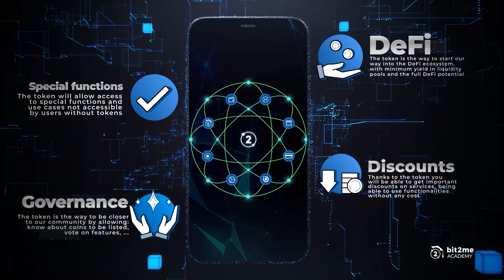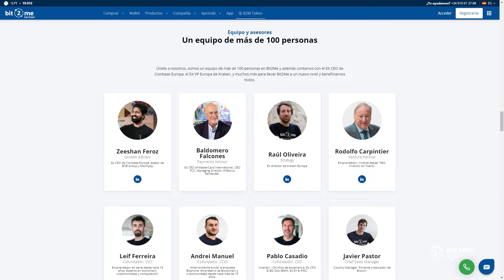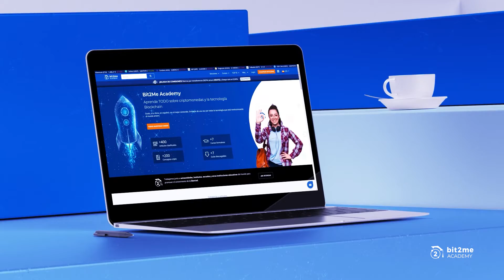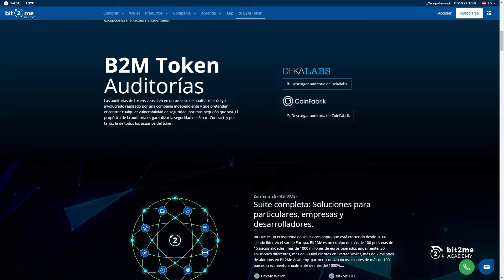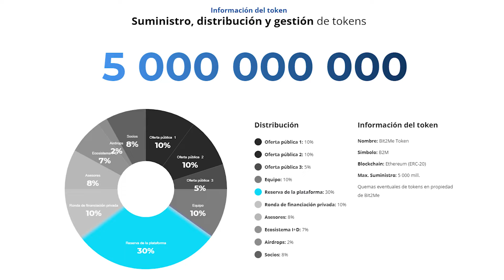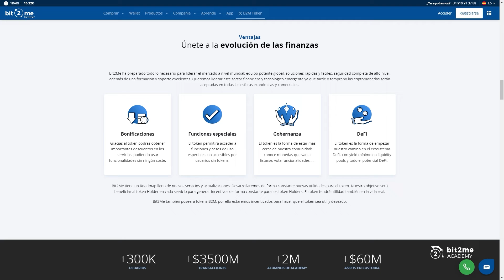🎓 What is B2M Token? - Bit2Me Academy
Bit2Me Token (B2M) is the native token of the Bit2Me platform, designed to give you access to new features, rewards, governance and a powerful set of solutions that you can find in our Bit2Me Suite.

The crypto ecosystem is growing day after day with interesting proposals, and one of these is precisely the Bit2Me Token (B2M). This token has been created by Bit2Me, a leading company in Spain with more than 7 years of experience in the sector. The main objective of its creation is to promote a series of unique benefits to the users of this trading platform. These benefits include the construction of staking tools, cryptographic loans and rewards for the use of the different services found in the Bit2Me Suite.

Gema Garcia, our latest addition to the Bit2Me team, presents this section of basic level video tutorials for you to learn everything you need to know about the world of cryptocurrencies.

...and many more on our website!

🎁 Go from theory to practice: Sign up at Bit2Me with this link and we'll give you 5€ on your first purchase of 100€ or more